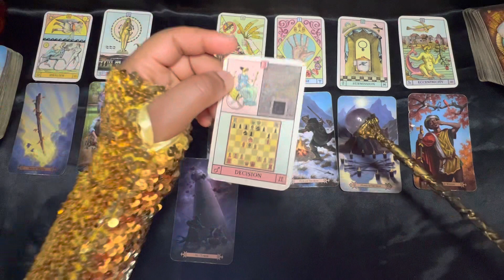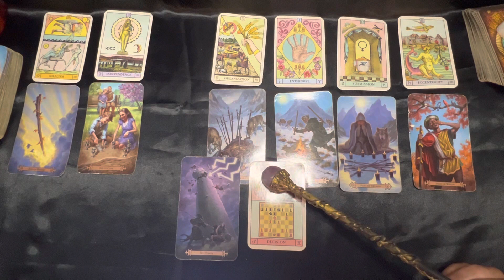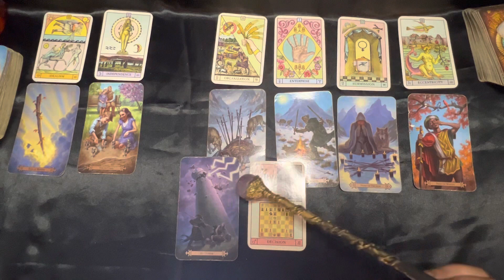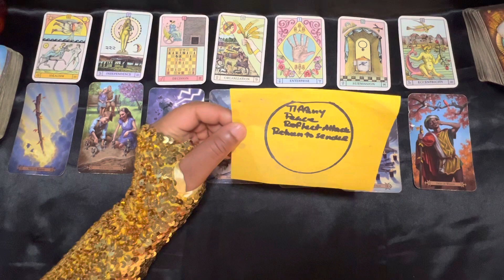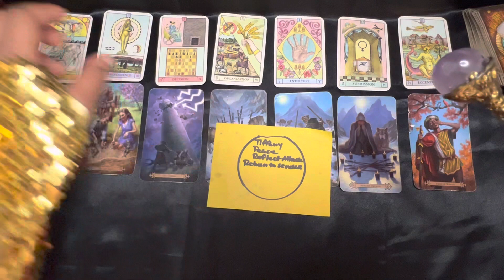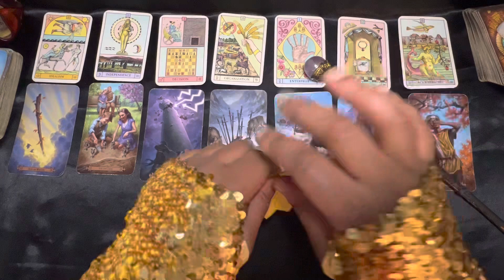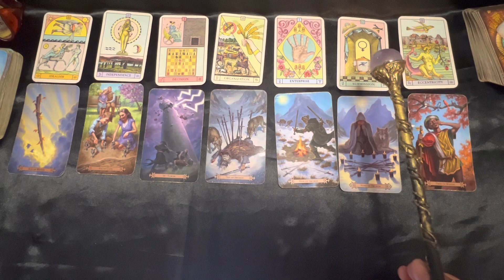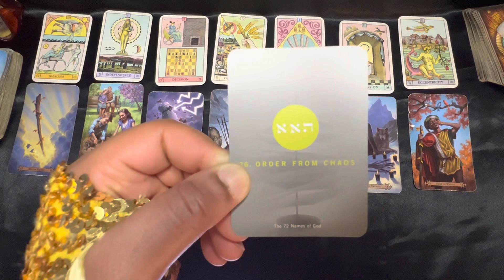♂♊They sent a Tower but It was returned before the day was over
🌹I am so thankful and appreciative of those that support me in any way, shape, or form.

🌹I am so thankful and appreciative of those that support me in sharing my gifts and talents.

May you and those you love Be Blessed Beyond Measure for encouraging me to express myself creatively.  I send you balls of love and positive energy 1000 x 3 plus eternity

🌹I am so thankful and appreciative of any and all gifts and energetic donations in any and all forms of fiat currencies.  May your blessings be returned to you pressed down, shaken together, and runneth over 1000 x 3 plus eternity